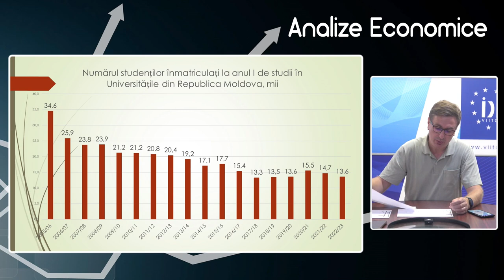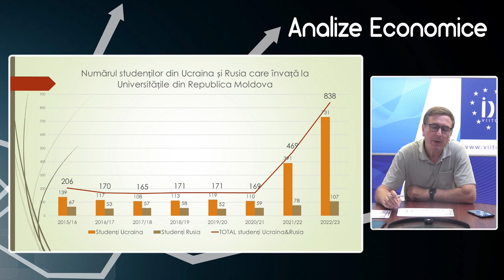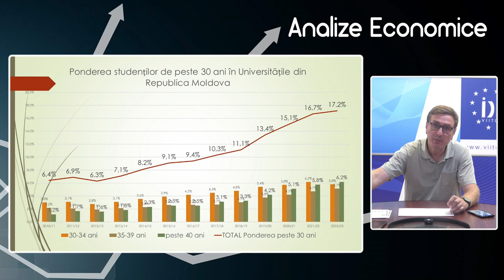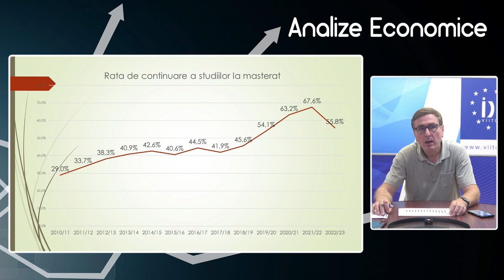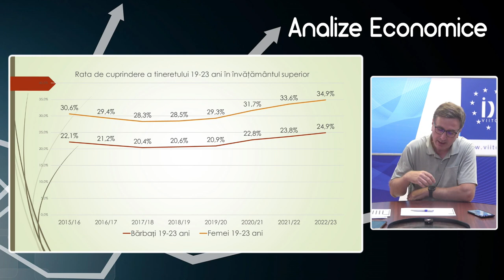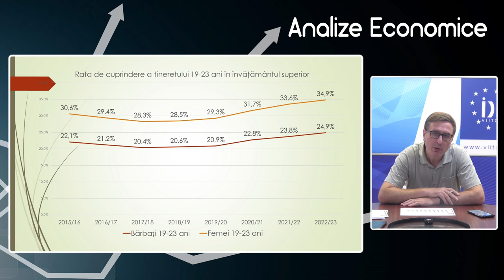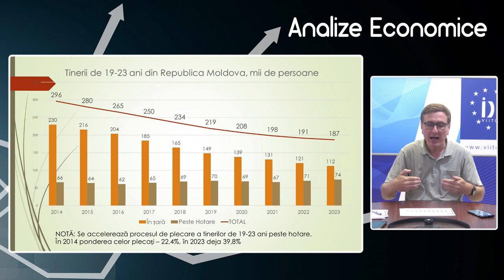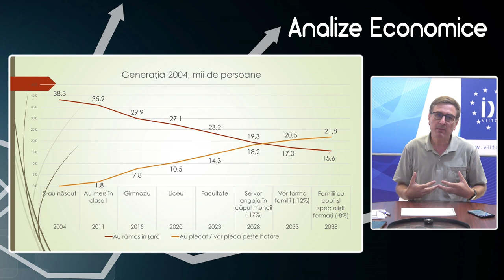Analize economice cu Veaceslav Ioniță - 21 iulie 2023. Admiterea 2023 în Universitățile din Moldova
Analize economice cu Veaceslav Ioniță - 21 iulie 2023. Subiectul „Admiterea 2023 în Universitățile din Moldova”